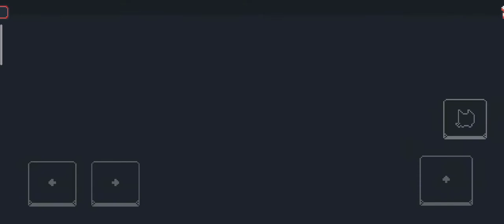Kitty Death Room - Glitch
Literally the void